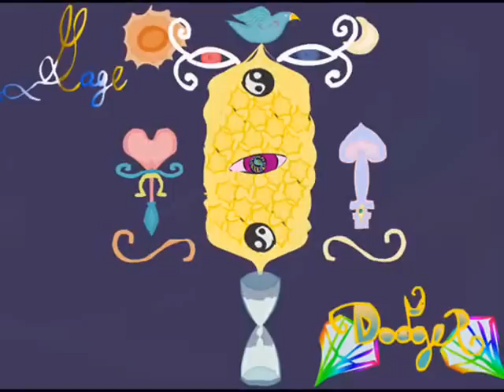Lotus LipZ- Blessed Entity Destiny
A little hiphop song i made the other day.
~Lyrics~

always Seeing clearly,
could int peer into me
rhyming strictly divine,
twisting time like vines
consiting of kind lyrics,
expression of my spirits
so you could hear it,
soundwaves of my wits
pound the bass quick,
my vibrations in your basement
Some call me stainless
i maintain painless
till i regain the manger
not a stranger to the light

blessed within my entity
already rest in peace,
within a higher frequency
and i came to release
the fear and hate, you exude
distaste came to replace
you're mind with peace,
be at ease ,seek sweet breeze

see me through an ice crystal
perceive a light thats blissful
conceiving sight to the wishful
interweaving through the seasons
always depleeting deceiving
trying to delete demons treasons

i spit so quick
consisting of light lyrics
coudint resist the holy spirit
so i clenched my fists, to split
threw these snakes,
trying to contrict my fate
tried to give me weight
im made of energy,
which runs through every entity
this single body experience
just an interference
im here to bring you clearance
where fear ceases to disease the mind